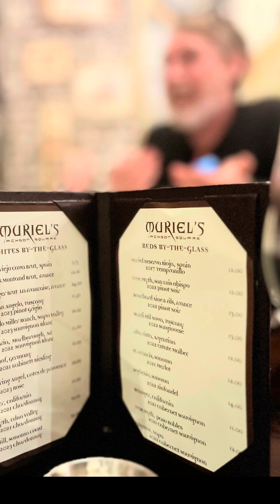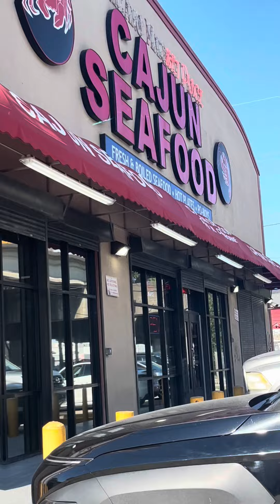So Below Fall Tour Vlog: Day 10 - New Orleans Twilight Shadows Experience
The 2024 New Orleans "Twilight Shadows" experience is fully wrapped and it was amazing in every single way!  What an incredible time in one of our most favorite cities in the entire world 😍

We will definitely be continuing this tradition soi please reach out if you are interested.

WAYS YOU CAN SUPPORT THE BAND!!!
We are a 100% independent band and being so, we rely on you, the fans (MAD HATTERS) to support us in all that we do.  The best way to support us is by buying some merch, streaming our music and spreading the word of AL1CE.

🔮 This tour is all about connection, creativity, and celebrating our Mad Hatter Army.

📅 Tour Dates: Don't miss us in your city!

🚨 Upgrade to V2 of our starter pack with dog tags!!